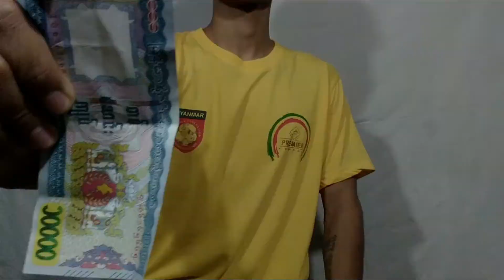Burma By Zaw Shinn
Learn Here